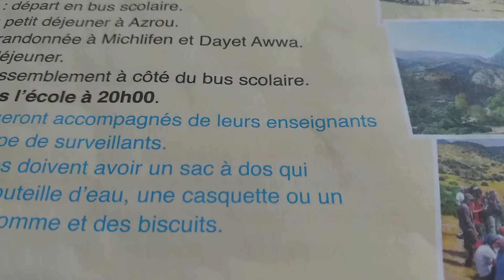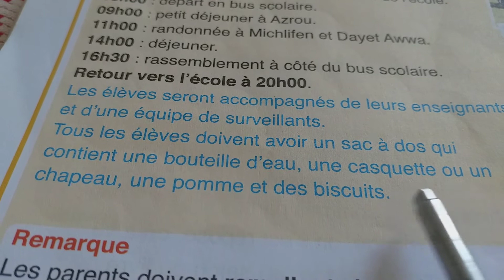Oasis des mots 3AP قراءة وإعادة الجزء الثالت178